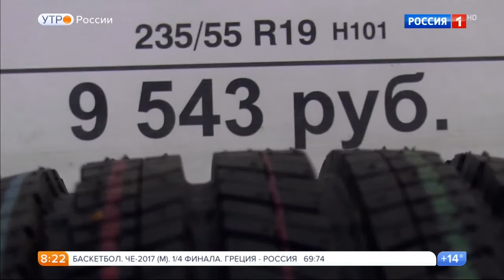Все о грыже автомобильной шины.Грыжа на колесе - как с этим бороться?